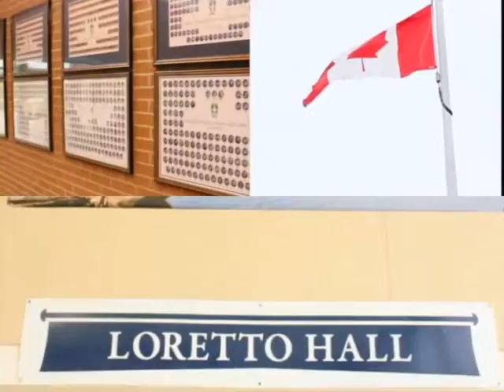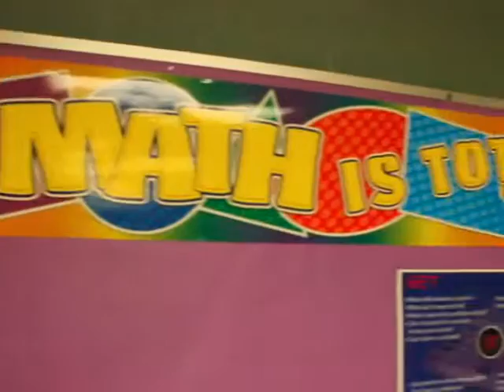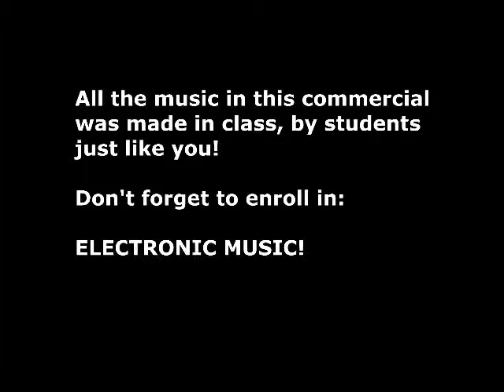BM News - February 24, 2016